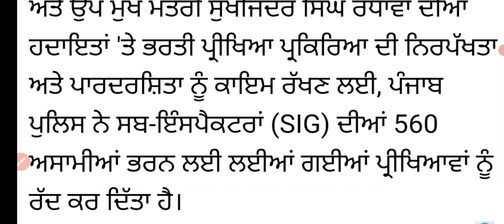Punjab police si exam cancel ! ਸਬ ਇੰਸਪੈਕਟਰ ਦੀ ਪ੍ਰੀਖਿਆ ਹੋਈ ਰੱਦ ! ਤਾਜਾ ਜਾਣਕਾਰੀ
Sports GkMcq